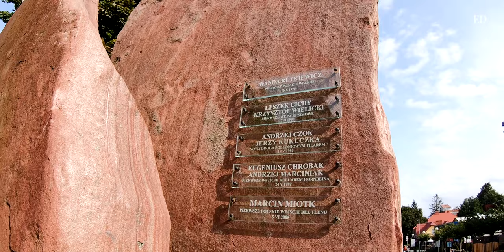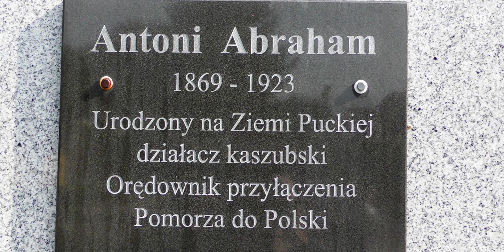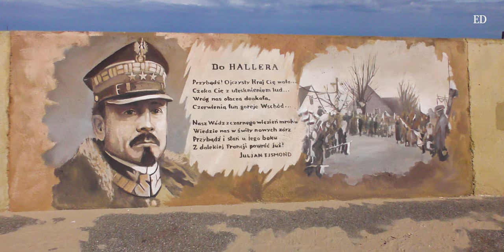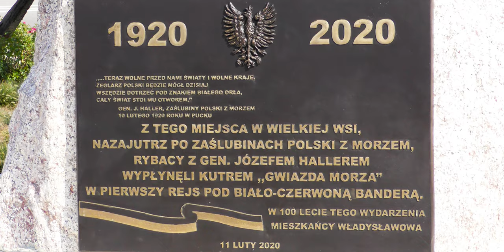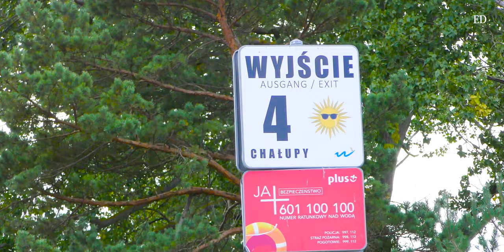🇵🇱 PÓŁWYSEP HELSKI • WŁADYSŁAWOWO → CHAŁUPY, u nasady Mierzei Helskiej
Władysławowo - miasto położone na Pobrzeżu Gdańskim, nad Morzem Bałtyckim i Zatoką Pucką, tam gdzie zaczyna się Mierzeja Helska. Początkowo była to osada rybacka, która nosiła nazwę Wielka Wieś. Największą atrakcją Władysławowa jest piaszczysta i szeroka plaża.
0:00 Start
0:11 Stacja - WŁADYSŁAWOWO
0:27 Mapy trasy wycieczki
0:37 Dom gen. Hallera, wybudowany w 1922 r.
„Hallerówka” - drewniana willa wybudowana w 1922 r. należała do gen. Józefa Hallera w której spędzał letnie wakacje. Obecnie Oddział Muzeum Ziemi Puckiej im. Floriana Ceynowy przy ulicy Morskiej 6 we Władysławowie. Józef Haller von Hallenburg (ur. 13 sierpnia 1873 w Jurczycach, zm. 4 czerwca 1960 w Londynie) - generał broni Wojska Polskiego, Naczelny Dowódca wszystkich Wojsk Polskich od 4 października 1918 roku. Na cześć generała tworzące się wokół willi letnisko nazwano Hallerowem.
0:57 Kościół Wniebowzięcia NMP w Władysławowie
Najpierw w 1935 roku wzniesiono neogotycką kaplicę z cegły im. św. Wojciecha. Nowa świątynia nosząca wezwanie Wniebowzięcia Matki Boskiej Królowej Wychodźstwa Polskiego został konsekrowany w 1961 roku.
1:20 Aleja Gwiazd Sportu
Dla upamiętnienia wielkich polskich sportowców na fragmencie promenady w 2000 roku powstała Aleja Gwiazd Sportu. Obecnie promenada mieści ok. 140 mosiężnych gwiazd wmontowanych w chodnik, na których są nazwiska sławnych polskich sportowców.
1:41 Pomnik "Korona Himalajów"
28 czerwca 2014 roku na Alei Gwiazd Sportu odsłonięto pomnik "Korona Himalajów". Czternaście skalnych płyt symbolizuje czternaście ośmiotysięczników, które zdobyli Polacy: Mount Everest, K2, Czo Oju, Broad Peak, Nanga Parbat, Dhaulagiri, Manaslu, Kanczendzonga, Annapurna, Lhotse, Makalu, Sziszapangma, Gaszerbrum I i Gaszerbrum II. Rzeźba ma przypominać o Polakach, którym udało się je zdobyć. Pomnik jest zbudowany z bloków piaskowca, sprowadzonego ze Szwecji.
2:01 Skwer Antoniego Abrahama
Antoni Abraham był znanym w Polsce propagatorem Pomorza. Właśnie ta działalność spowodowała, że został określony przydomkiem "króla Kaszubów". Abraham Antoni urodził się w 1869 roku, pochodził z biednej rodziny.
2:22 Wejście na plażę nr 9 we Władysławowie
Największą atrakcją Władysławowa jest oczywiście piaszczysta i szeroka plaża, czysta orzeźwiająca morska woda oraz powietrze bogate w leczniczy jod. We Władysławowie w okresie letnim czynne jest pięć strzeżonych kąpielisk, gdzie nad bezpieczeństwem wypoczywających turystów czuwają ratownicy.
3:15 Mural w porcie rybackim z obrazami historii Władysławowa
Historię Władysławowa przedstawioną na 70 obrazach tworzących mural, można podziwiać od 2000 roku na północnym falochronie w porcie Władysławowo. Wykonawcami są Denis i Milana Chyżawscy pochodzący z Ukrainy. Malowidła symbolicznie ukazują poszczególne, znaczące etapy w dziejach Władysławowa - od powstania osady rybackiej, poprzez jej rozwój i rozbudowę, aż po czasy obecne i możliwości jakie daje nam dzisiaj miasto.
3:41 Port morski Władysławowo z przystanią żeglarską
Port Władysławowo - budowany w latach 1935-38, położony nad otwartym morzem jest jednym z najważniejszych portów pod względem ilości wyładowywanej ryby, liczby obsługiwanych kutrów rybackich i wyposażenia. Dysponuje doskonałym zapleczem przetwórczym i chłodniczym dla przemysłu rybnego. Pełni również funkcję żeglarskiej mariny.
4:17 Portowy Skwerek Kotwiczny w Władysławowie
4:25 Dom Rybaka we Władysławowie
Dom Rybaka we Władysławowie – budynek publiczny przy ul. Generała Hallera 19 we Władysławowie, wybudowany w latach 50. XX wieku, wzniesiony pierwotnie z przeznaczeniem na cele hotelowe. Obecnie jest to siedziba Urzędu Miasta Władysławowo oraz innych instytucji, w tym prywatnego Muzeum Motyli. Stanowi dominantę architektoniczną miasta. Częścią gmachu jest wieża widokowa, umożliwiająca obserwowanie fragmentu Pobrzeża Gdańskiego. W wieży znajdują się dwa tarasy widokowe: jeden na wysokości 45m n.p.m., drugi na wysokości 63m n.p.m. Zainstalowana jest w niej winda.
5:25 Wejście na plażę nr 2, u nasady Mierzei Helskiej
Mierzeja Helska zaczyna się w okolicy miejscowości Władysławowo, jej szerokość w tym miejscu to ok 300 metrów.
6:07 Wyjście z plaży „Chałupy, nr 4”
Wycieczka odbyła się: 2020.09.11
Długość trasy ze zwiedzaniem Władysławowa: 13,0 km

Muzyka w filmie:
Toward the Light - Chris Spheeris
Southern Islands - Dan Gibson
Gentle Shores - Dan Gibson